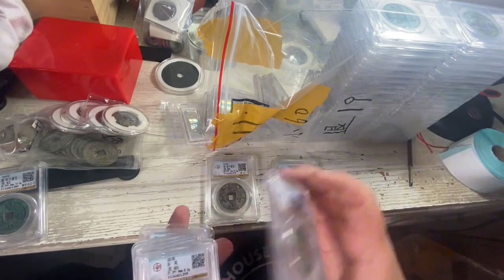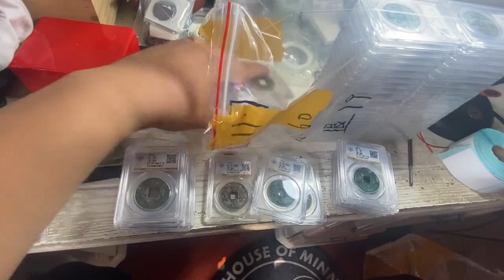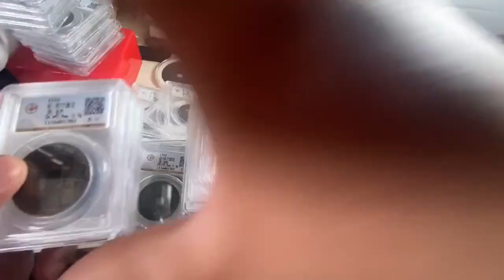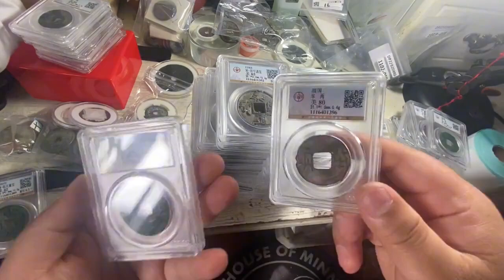疫情下回来的第一批古钱币，10月假期以后第一批，一起看看结果！